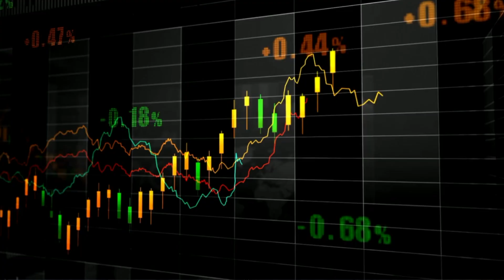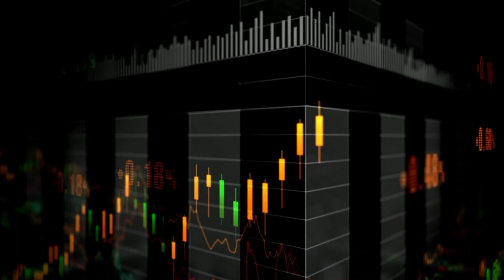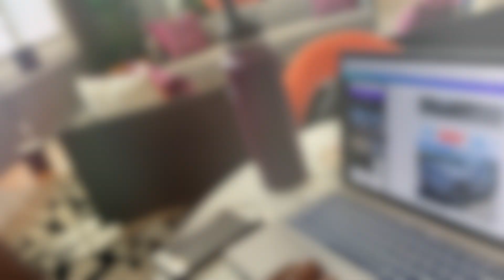VLOG | Labor Day Weekend 2022 | WE JUST INVESTED $11K 😳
THIS WEEKEND IS ONE FOR THE BOOKS! Come check out how BAG TALK spends Labor Day Weekend. There’s a lot in store!

In episode 38 of Bag Talk, we take you along with us on our memorable Labor Day Weekend! We were able to complete some important weekly goals, solidify some exciting bookings, invest A LOT of money, and then finally enjoy a BBQ the BAG TALK WAY. Check it all out on this episode of Bag Talk.

💳 Earn $200 cash back with Chase Freedom Unlimited or Chase Freedom Flex credit card.

Also, don't forget to get your FREE $5 from Acorns today, the link is below!